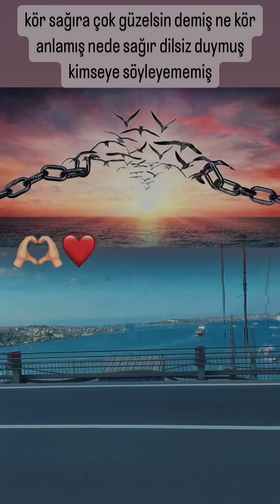Kıraç yüce dağ başında yanar bir ışık 2023